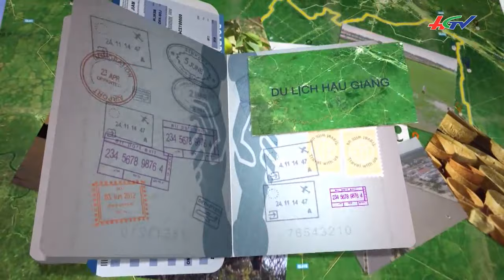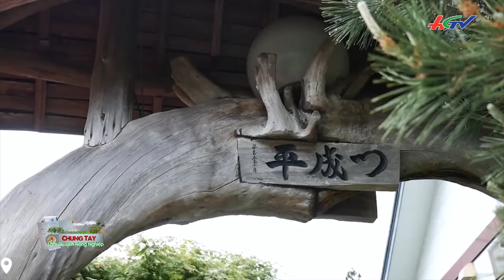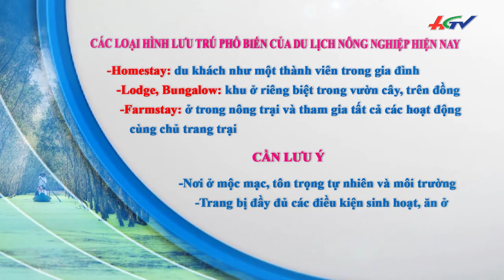Khám phá làng nghề thủ công mỹ nghệ truyền thống | CHUNG TAY LÀM DU LỊCH NÔNG NGHIỆP - 24/7/2019